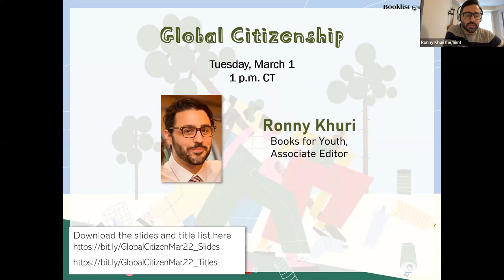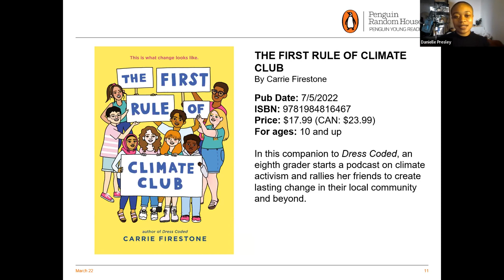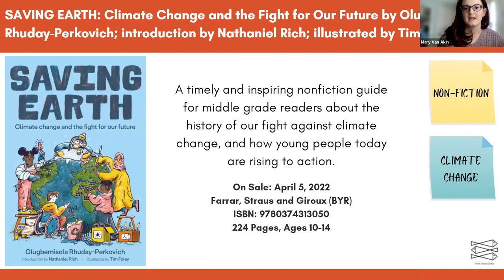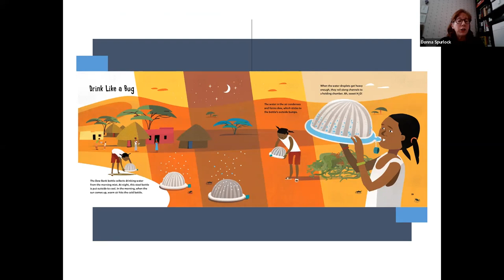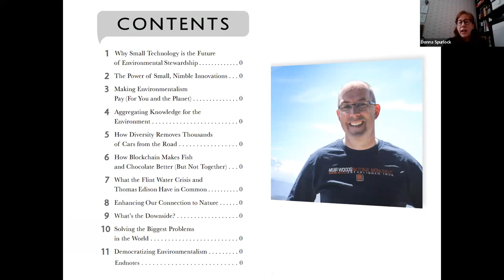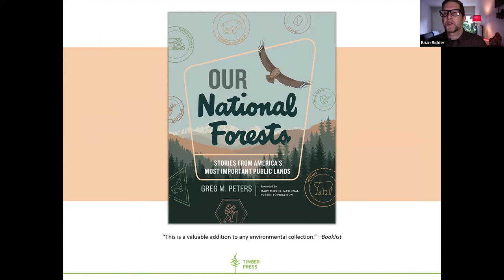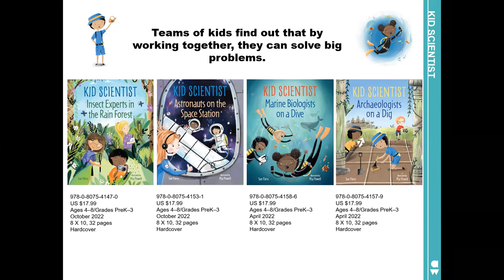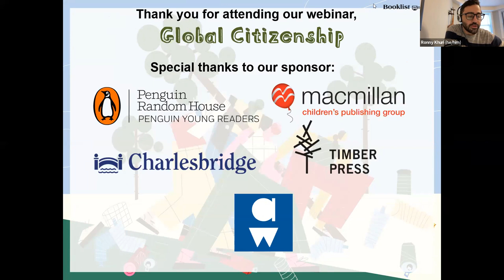Global Citizenship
Fueled by human activity, the effects of global warming extend beyond environmental decay, causing disruptions to cities’ infrastructures and society as a whole. It’s important to bring environmental awareness to readers of all ages and encourage reliable research, sustainability, and activism. Join us Tuesday, March 1 at 1 p.m. CT to learn about upcoming books that spotlight this pressing issue and promote a greener future. Featuring titles from Penguin Young Readers, Charlesbridge Publishing, Macmillan Children’s Publishing Group, Timber Press, and Albert Whitman, this is a can’t-miss free, one-hour webinar. Plus, we'll hear from Stacy McAnulty, author of OUR PLANET! THERE'S NO PLACE LIKE EARTH. Moderated by Books for Youth associate editor Ronny Khuri.